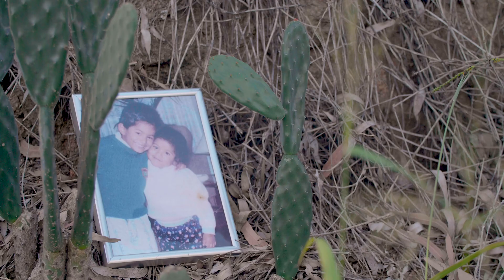Lucía Gamarra's story - Master of Integrated Water Management student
Each year we welcome a cohort of incredible students into the Master of Integrated Water Management program at the International WaterCentre, each with unique backgrounds, experiences and stories to share. Here you can watch Lucía Gamarra's story.

Lucía is a Master of Integrated Water Management student. In this video she shares her story of experiencing significant climatic events in her home country of Peru, her growing interests in water governance and regulation, and her ambitions to drive positive change in Peru.

For information on the Master of Integrated Water Management program, visit the International WaterCentre